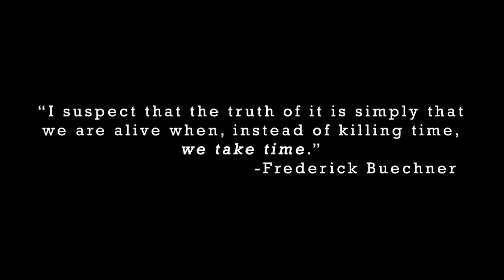Vignette: When We Take Time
"I suspect that the truth of it is simply that we are alive when, instead of killing time, we take time." -Frederick Buechner

Visual Media used: The Long Dark footage, Sea of Thieves footage, Destiny 2 footage, Elden Ring footage, Firewatch footage, Disco Elysium footage, Disco Elysium trailer, Minecraft footage, Inscryption footage